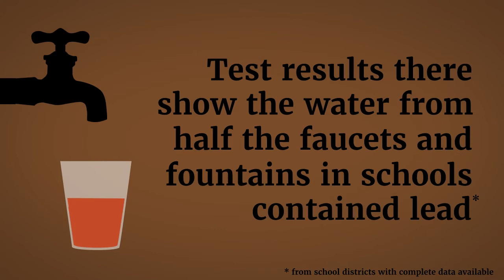Get the Lead Out of School Drinking Water